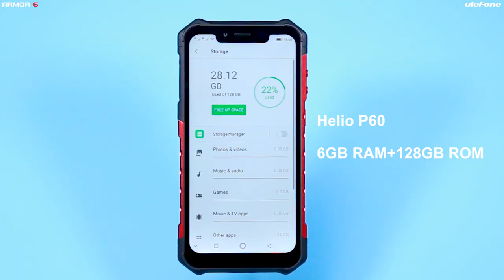Top Indestructible Ulefone Armor 6 Performance Test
Run online games smoothly, run applications fast,  see how the Ulefone Armor 6 is performing now.

Ulefone Armor 6 comes with 6.2 inch FHD notch screen. On the chipset side, the phone is equipped with Helio P60 and 6GB of memory and 128GB of memory. It is also equipped with a 21MP + 13MP rear camera and a 13MP front camera. In addition, a 5000 mAh battery was installed to survive a whole day's use. Charging can be done by wireless charging. It also supports Fingerprint ID, Face unlock, NFC and Google Pay, global band, dual 4G LTE, professional UV detection, GPS+Glonass+Beidou triple navigation systems, and Android 8.1 as the operating system.